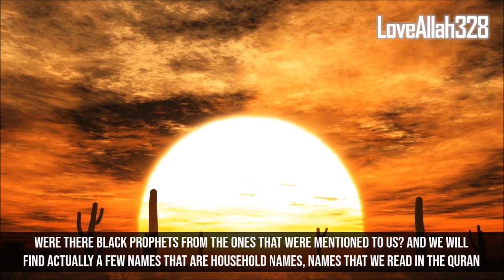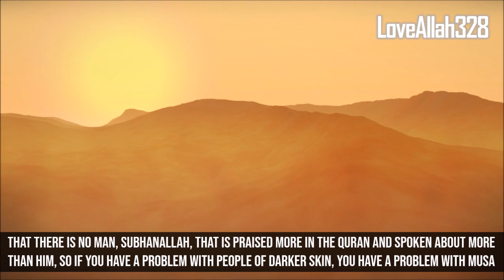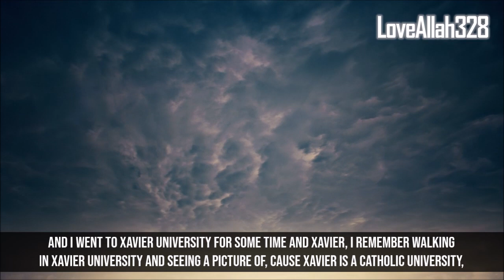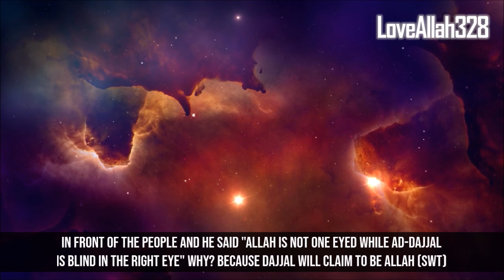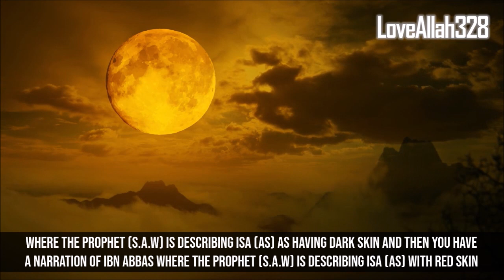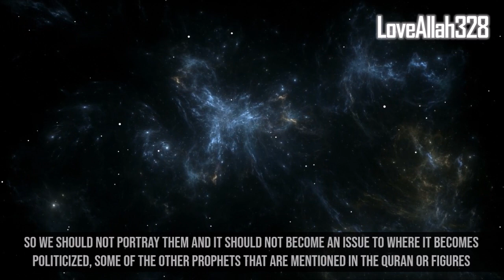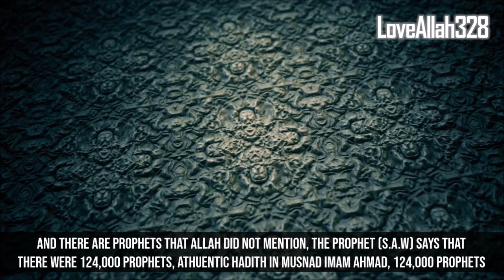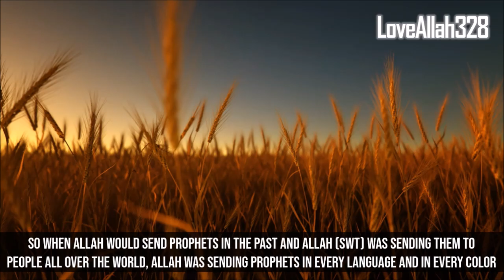Were There Any Black Prophets?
Were There Any Different Races of Prophets?